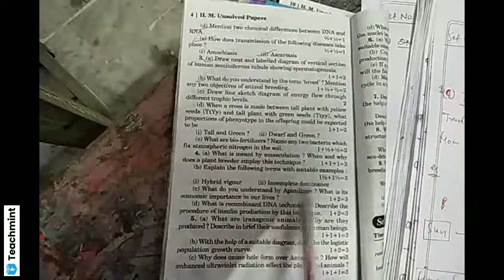Flow of energy | Bio fertilizer | for 12th class students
explained by - jagriti patel